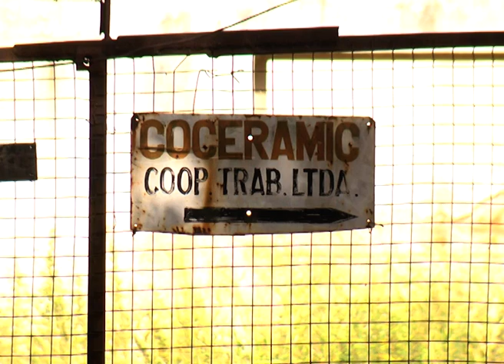La Asamblea Ciudadana advirtió que combatirá la idea de un barrio privado en Coceramic